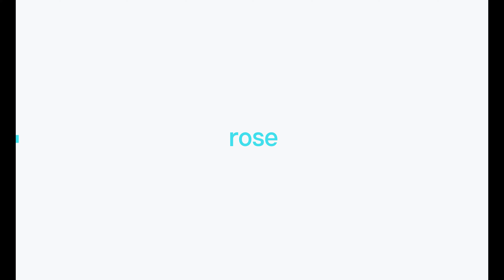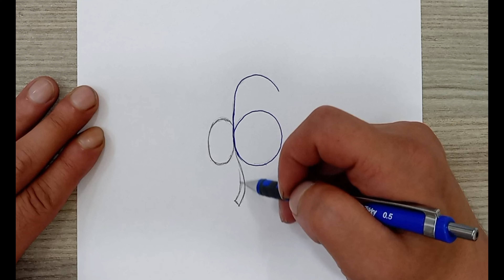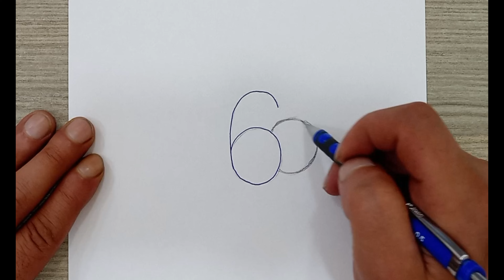6 different plant drawings from the NUMBER 6 (rose, onion, ornamental p., flower, cherry, pineapple)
in this video, you will learn 6 different plant drawings from the number 6. easy, simple drawings for everyone. in order of these animals, the following are;

rose
onion
ornamental plant
flower
cherry
pineapple

pleasant drawings for everyone.